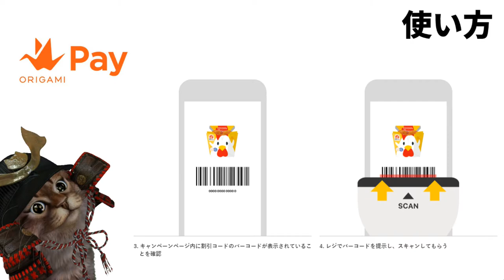オリガミペイからあげクン108円！OrigamiPayのお得なクーポンを一挙に紹介【キャンペーン】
【PR】 今月はOrigamipayでからあげクンのキャンペーン。
後はメルペイのクーポン、そしてLINEPayのコンビニだけのPayトク祭。揚げ物おとくに買えちゃいます！でぶえっと.

使用機材
マイク：Rode NT1A
キャプチャーボード：I-O DATA GV-USB3
オーディオインターフェース：YAMAHA AG03